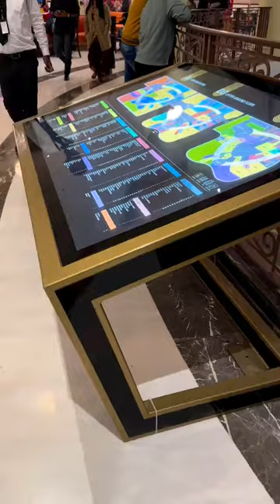Central India ka sabse bada mall Indore ka best aur bada mall mp ka sabse bada mall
Video from ꧁༒श्री महाकाल༒꧂
Phoenix mall
best Central maal in indore
placement mall indore
sabse bada mall indore me
phoenix central mall indore
top mall in indore
Asia ka sabse bada central mall